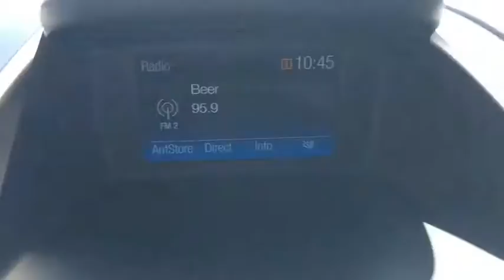2019 Ford Fiesta Hattiesburg, Lumberton, Sumrall, Ellisville, Wiggins, MS H4101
Gray Used 2019 Ford Fiesta available in Hattiesburg, Mississippi at Hattiesburg Cars. Servicing the Lumberton, Sumrall, Ellisville, Wiggins, MS area.

Hattiesburg Cars
1620 West Pine Street